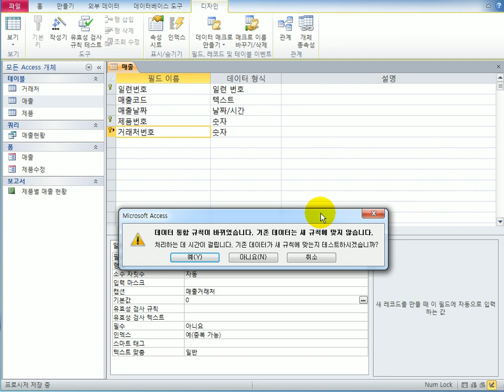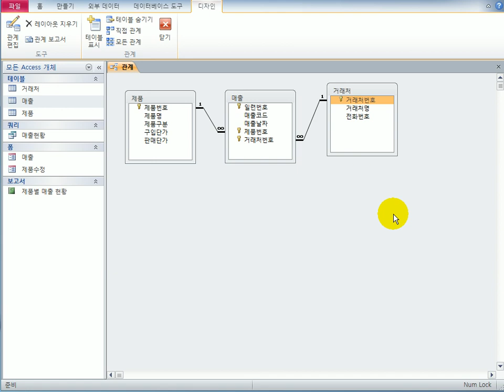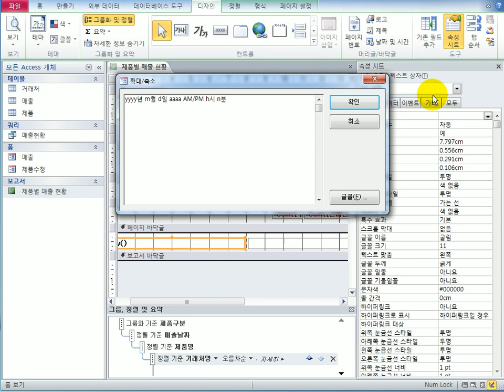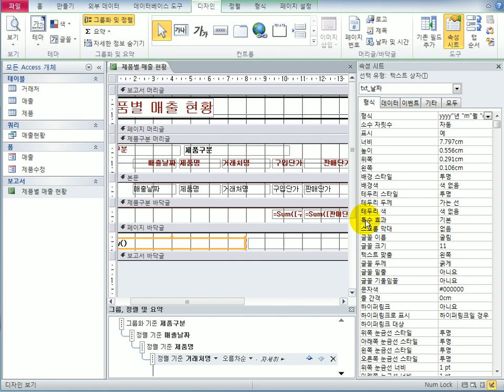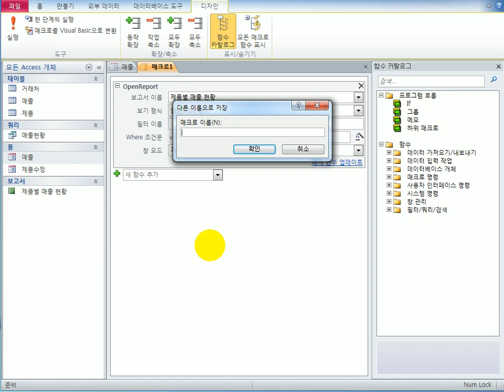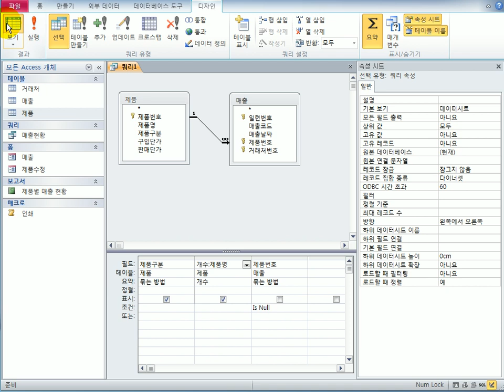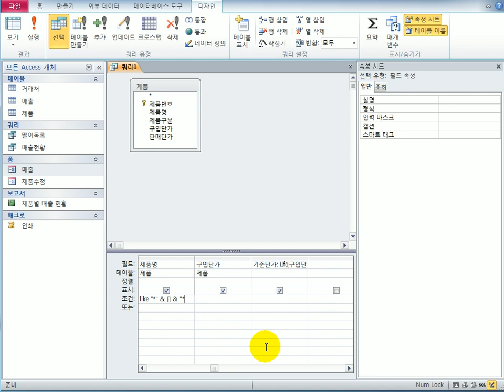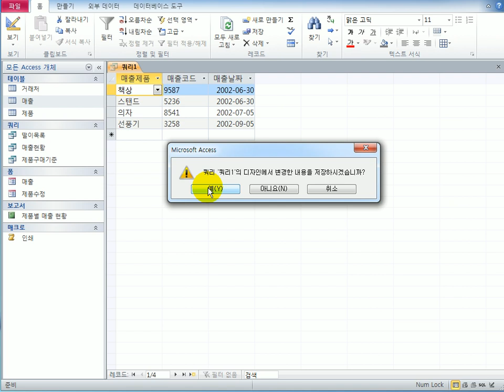[컴활1급실기] 액세스_2017B